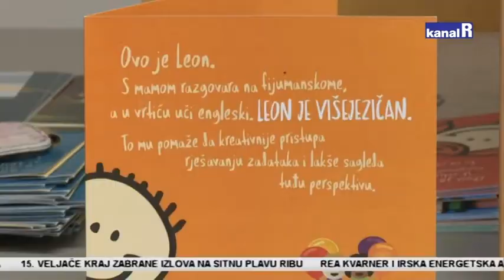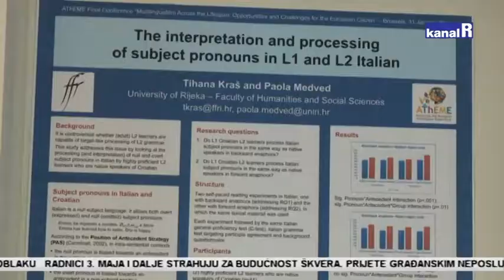AThEME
Većina ljudi u svijetu redovito se koristi s više jezika ili dijalekata. Izuzetak nije ni naš kraj. Dapače, višejezičnost je prisutna i više nego što mislimo.